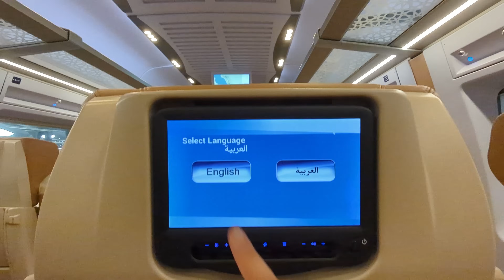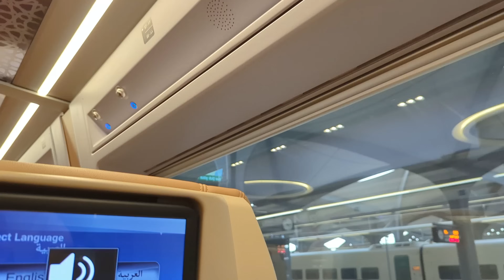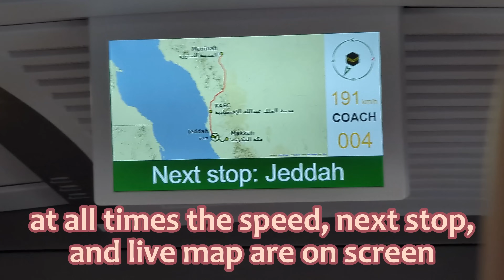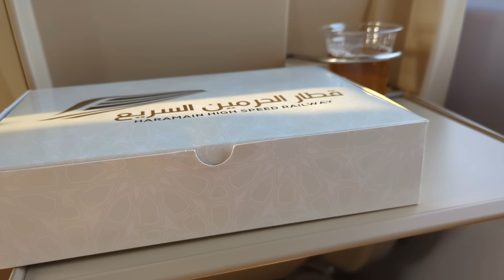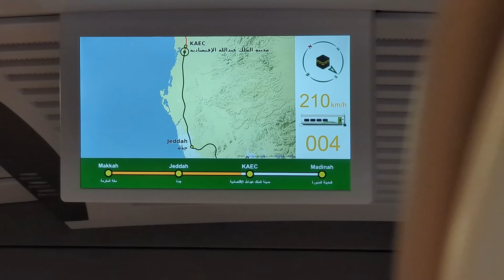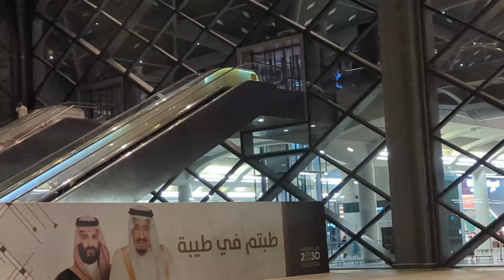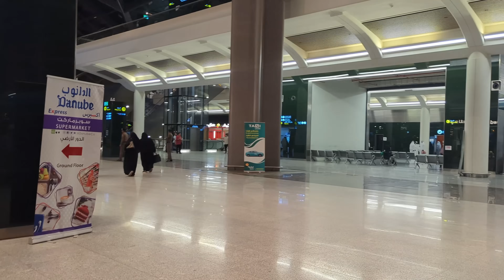Saudi Arabia’s BUSINESS CLASS Bullet Train (Makkah to Madinah)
In this video I took the Haramain High-Speed Train from Mecca to Madinah.

Business Class Lounge & boarding train: 0:00
Train tour & leaving Mecca: 1:45
Lunch: 6:22
Sunset: 7:51
Arriving in Madinah: 9:30